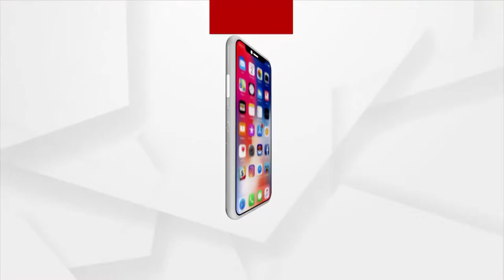BHAGYA BHABISYATA | 29th September | ArgusNews